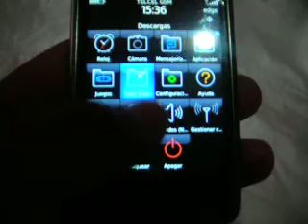ML 48039776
Video Migrado